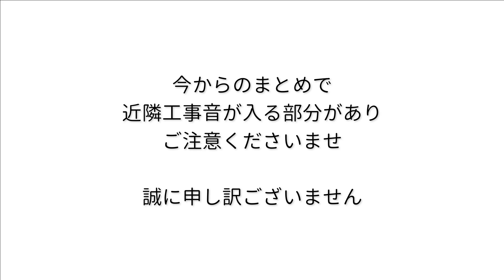【新企画】イラストレーター様必見！応援企画をスタートします デザインフェスタ クリエイターEXPO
企画URL（各イラストレーター様のSNSにいけます）

今回は2023年7月からスタートした新企画のご案内です。デザインフェスタなどに出展されるイラストレータ様のお仕事を増やす事をクイックアートの商品を使って応援していきます。イラストレーター様にお仕事を発注したい方は是非ご覧ください。今回は4名の若手デザイナーの方です。随時イラストレーター様の募集もしています。

00:00 はじめに　企画案内
02:27 イラストレーター様案内
04:42 まとめ

【無償サンプル受付】
白トナープリンタWTRIP835

WIPシリーズ　白インクパウダープリント